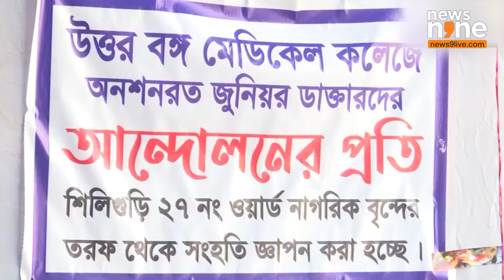West Bengal | Kolkata |RG Kar Medical College : Junior Doctors Demand Justice Amid Protests | News9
we cover the ongoing hunger strike by junior doctors at RG Kar Medical College and Hospital in Siliguri, West Bengal, following the tragic rape and murder of a fellow junior doctor. The protest aims to highlight the urgent need for safety measures within the medical community and to demand justice for the victim. Join us as we delve into the details of this heartbreaking case, the doctors' demands, and the impact of this incident on the healthcare profession. We will also discuss the broader implications of violence against healthcare workers and the importance of addressing these critical issues.